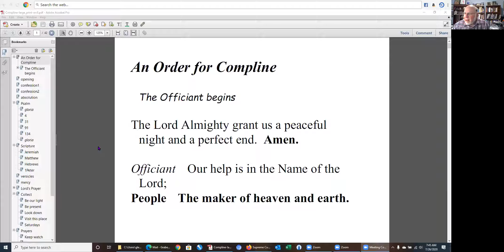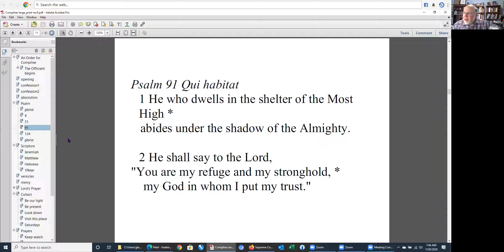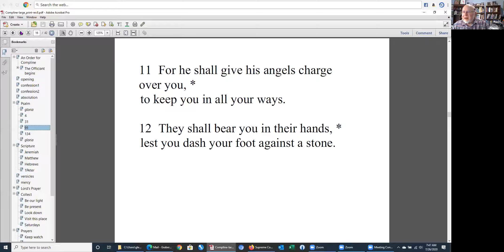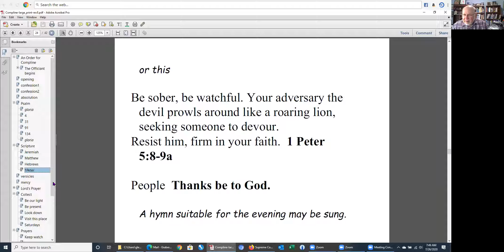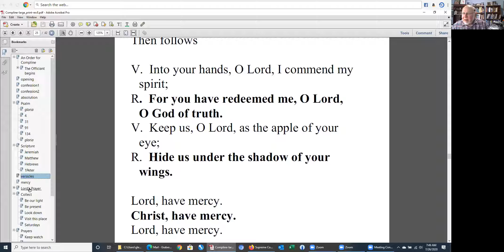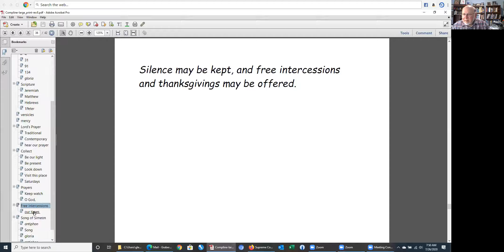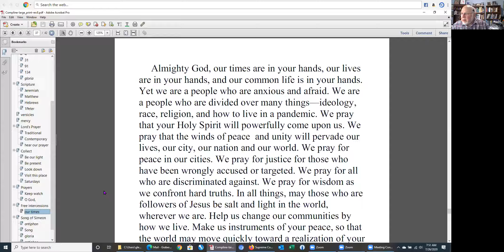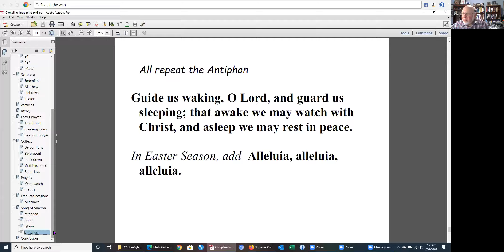Compline 8.3.2020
Glenn Graber reads Compline.